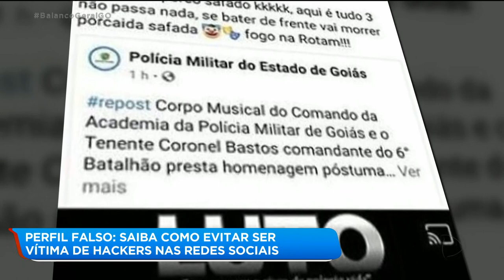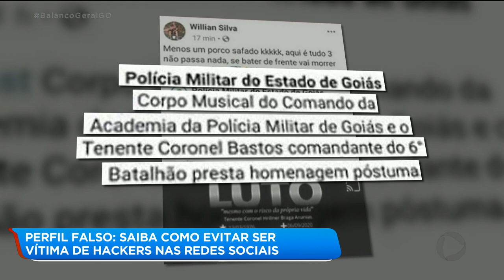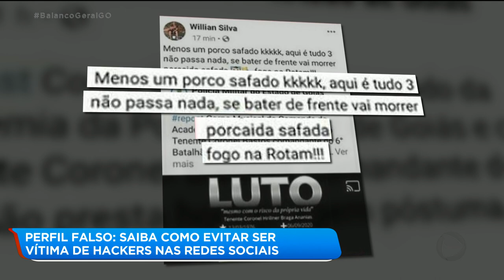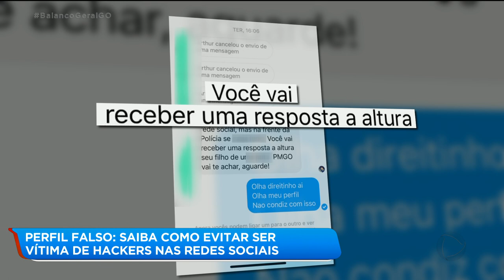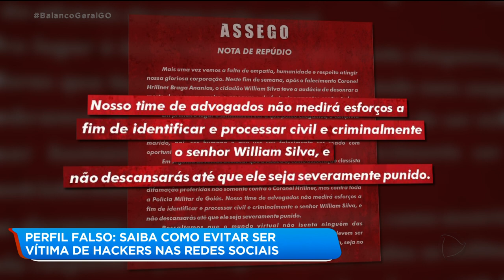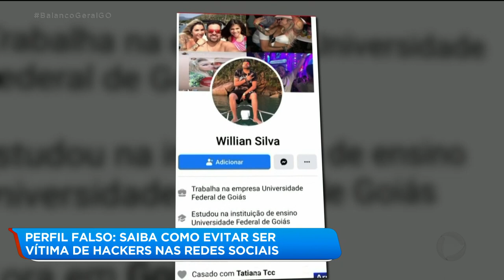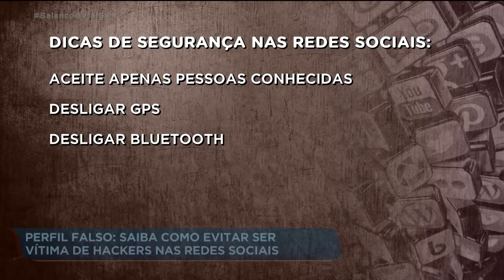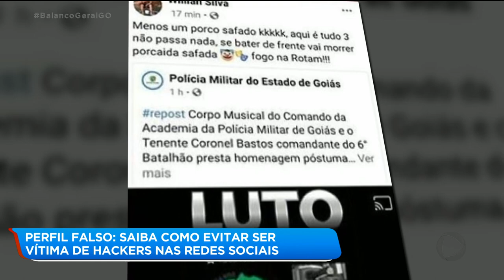PERFIL FALSO: SAIBA COMO EVITAR SER VÍTIMA DE HACKERS NAS REDES SOCIAIS